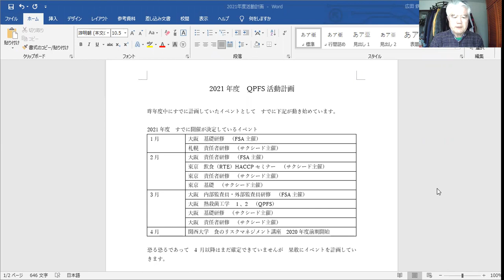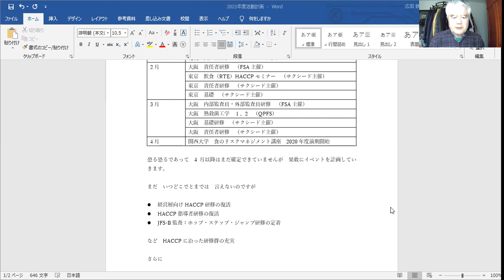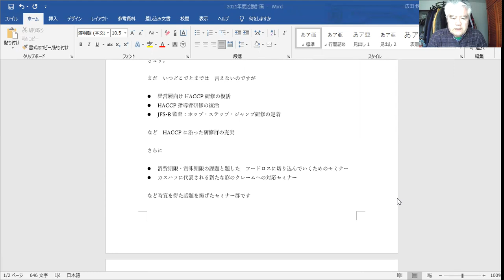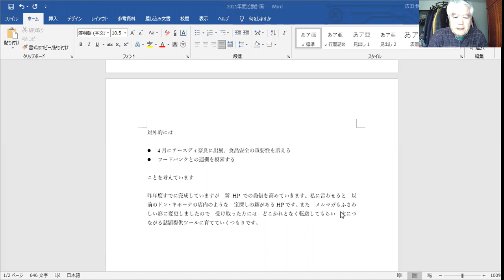（一社）食品品質プロフェッショナルズ 2021年度 活動計画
本年度の　定期理事会・社員総会に使用する説明動画です